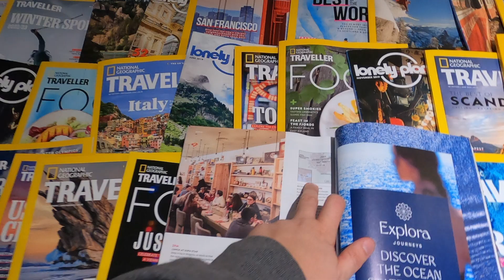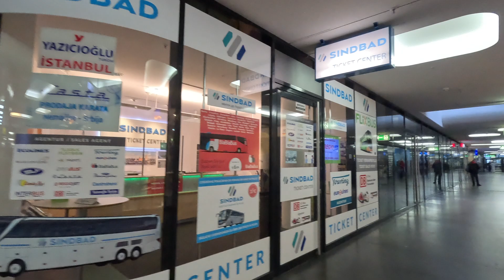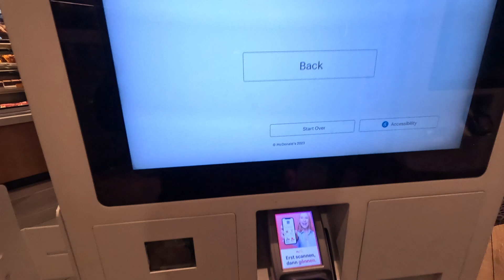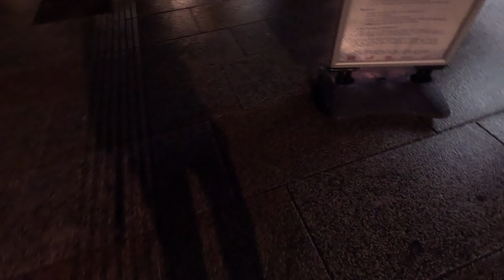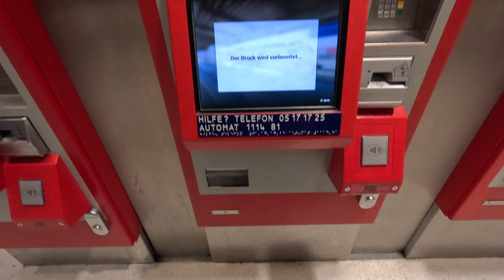18 HOURS on one bus!! Mystery Country Travel Challenge | EPISODE 3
Mystery Country Travel Challenge: I let a random number generator choose my next destination, find out where we go, oh and by the way, I can't fly there.

Join me in episode 3 of my mystery country travel challenge where we continue onwards from Belgium.